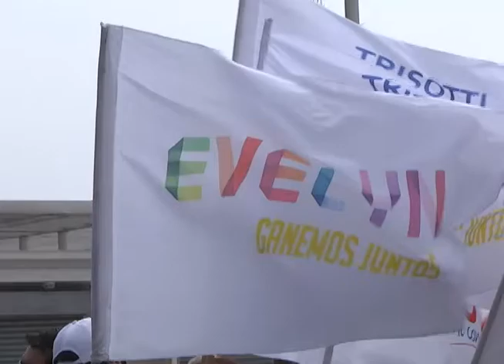MATTHEI VISITA IQUIQUE